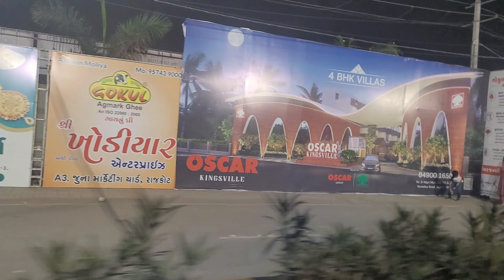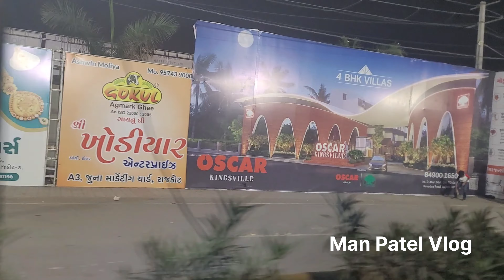આજે શોરૂમ મે પ્રોગ્રામ |ManPatelVlog